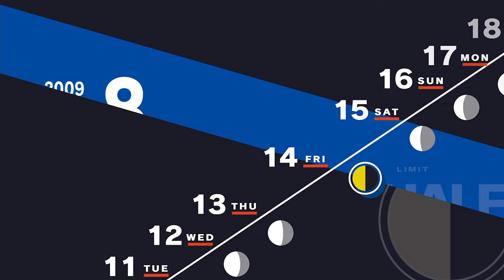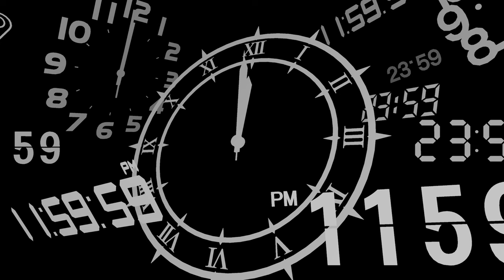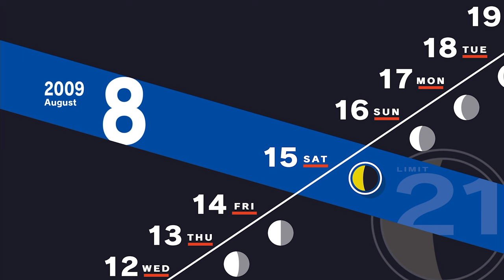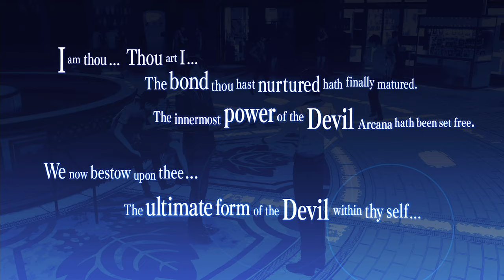Persona 3 Reload [Part 38: 8/10-8/16 Summer School/Temporary Alliance] (No Commentary)